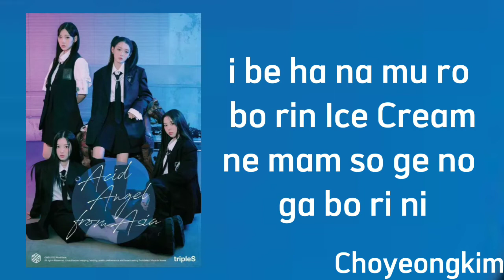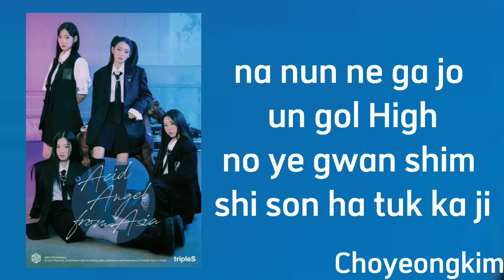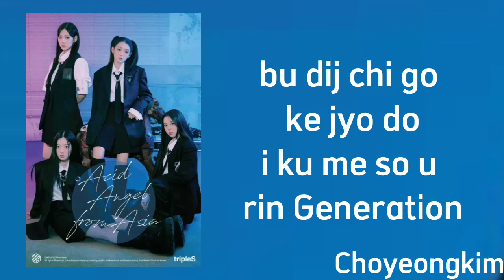GENERATION - tripleS ( Easy Lyrics)